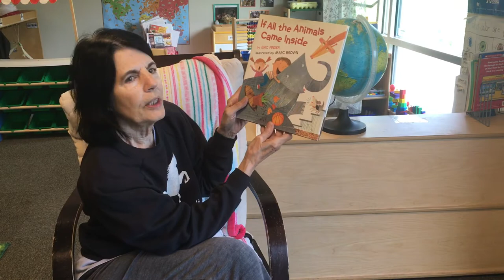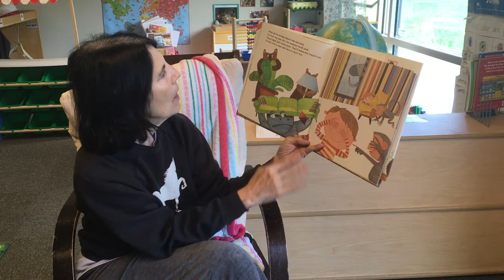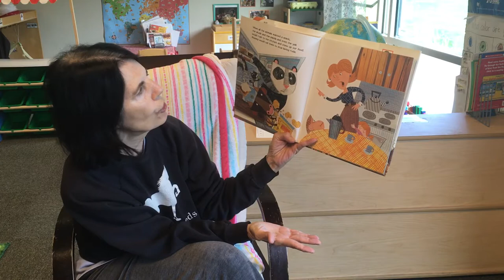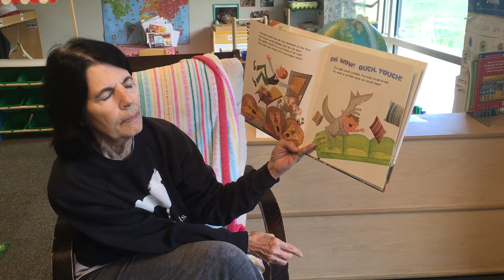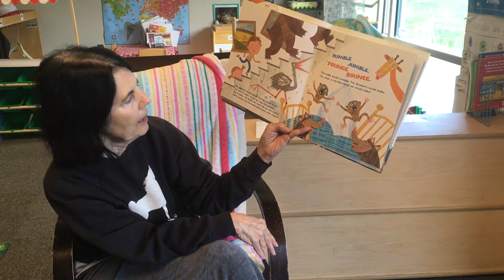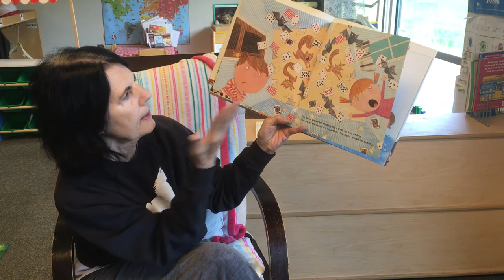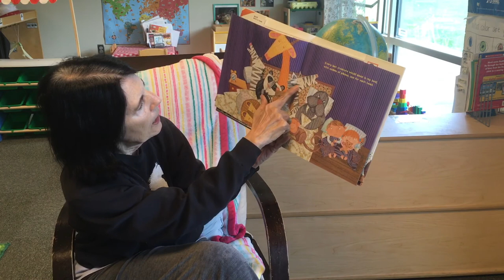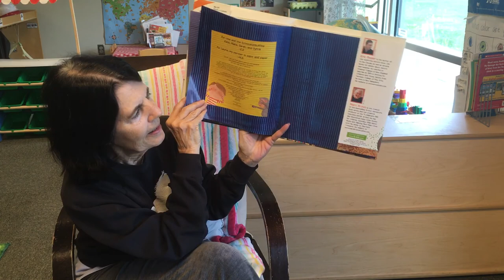Ms. Margo reads “If All the Animals Came Inside” by Eric Pinder